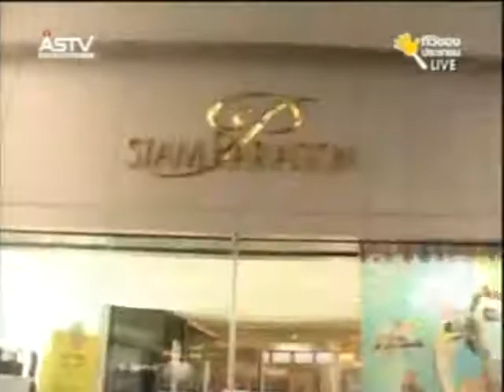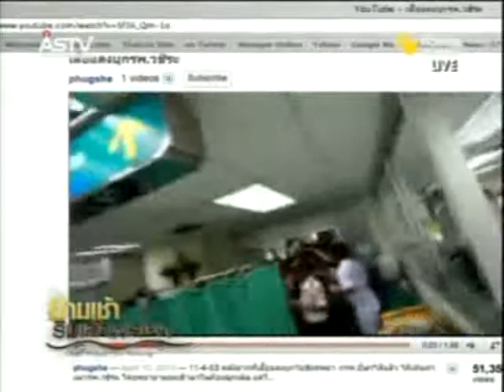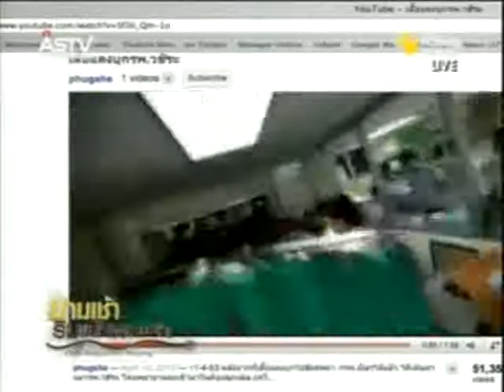041553 0819ข่าวเช้าริมเจ้า พย